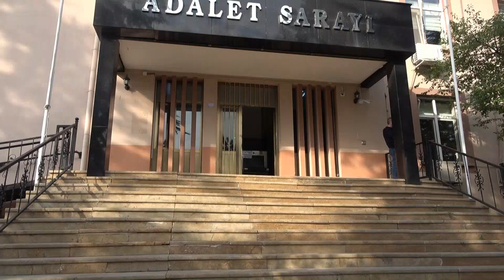Katil zanlısı 4 kişi adliyeye sevk edildi